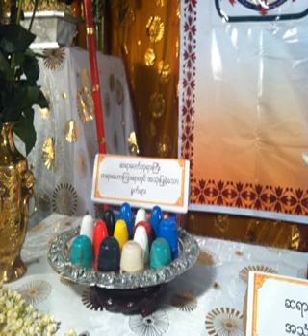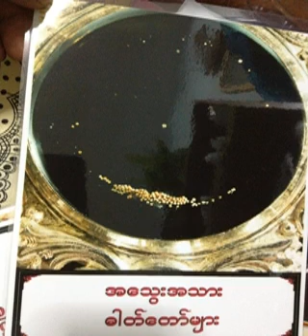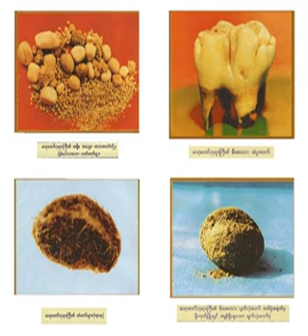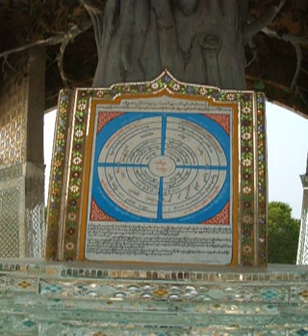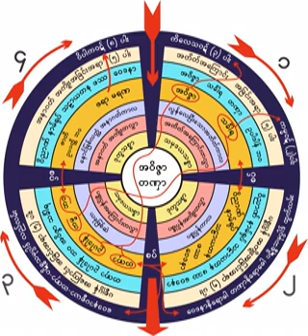၂၅။ ေ၀ဒနာေျခာက္မ်ိဳးတရားေတာ္ (၉.၁၂.၁၉၅၉)